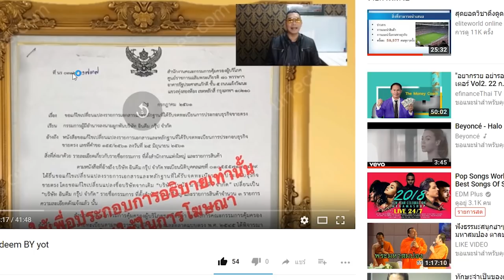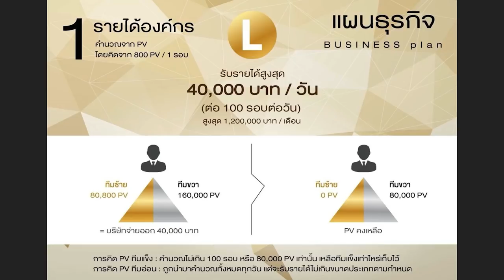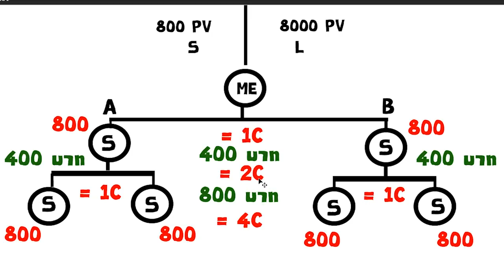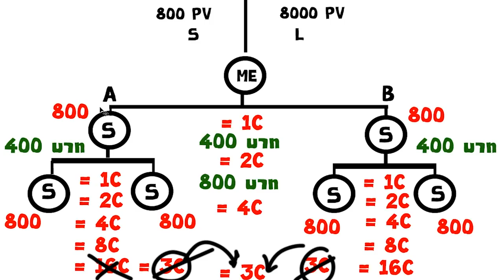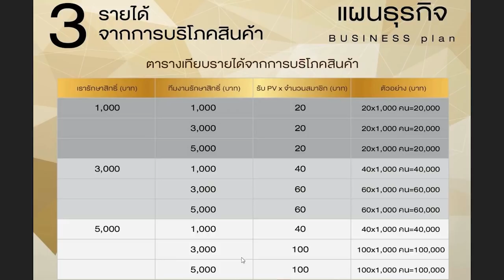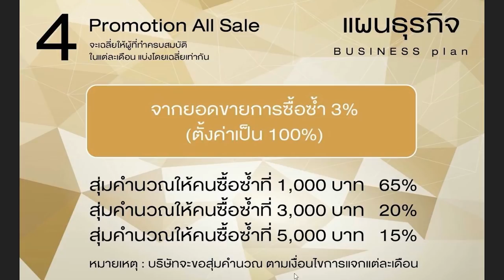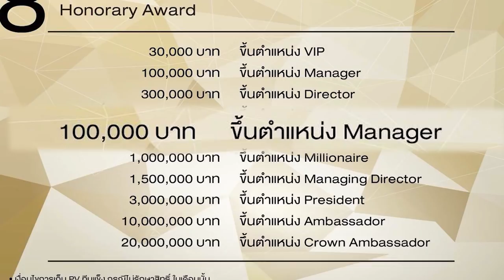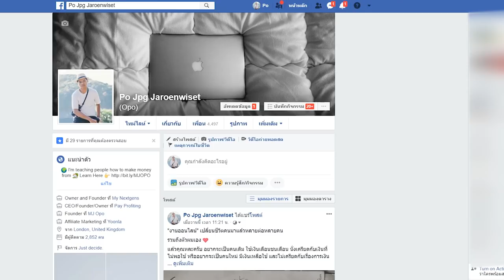Indeem แผนธุรกิจ สู่รายได้หลัก ล้าน!! (6 ก.ย. 2018)